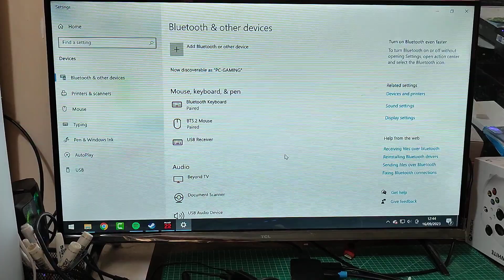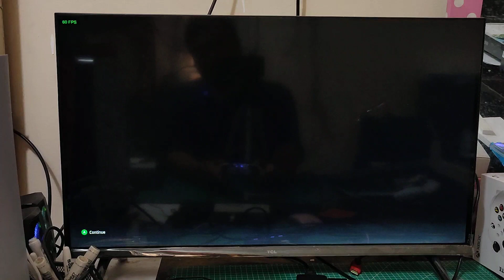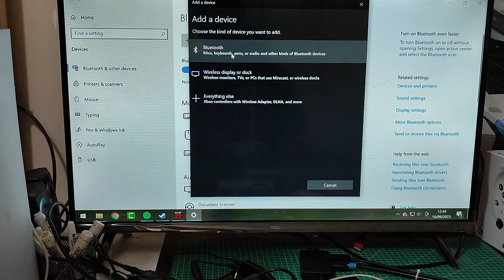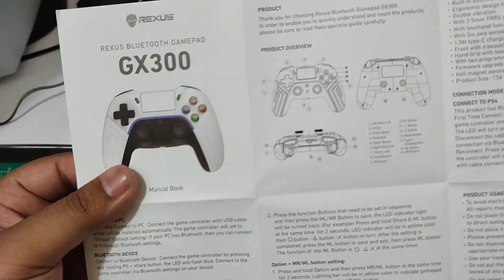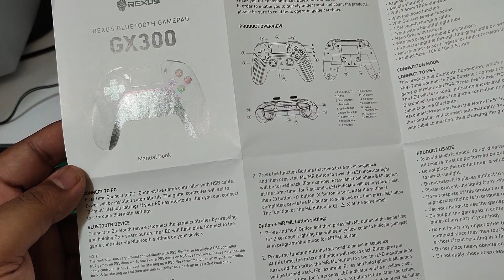Review Gamepad Rexus GX300, Support PS4, Bisa Pakai Kabel Atau Bluetooth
Video ini merupakan review singkat game pad rexus GX300. Bagaimana cara koneksi menggunakan bluetooth? Tonton sampai akhir ya!